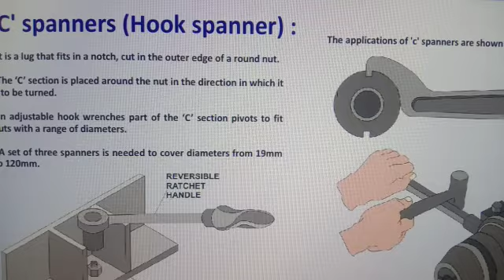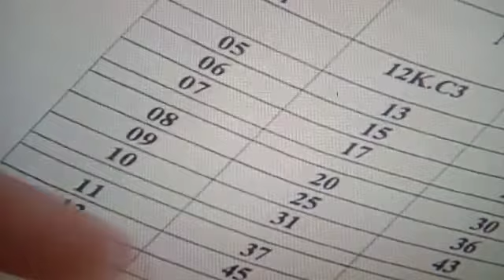S4L# Today Session# CHAPTER 4.3 SPANNERS #2/7/2020